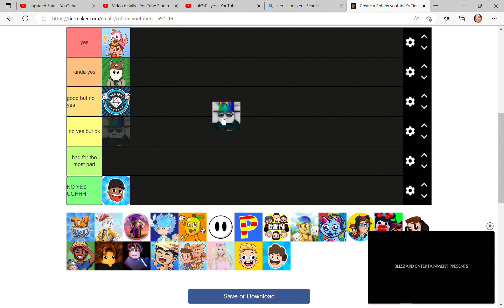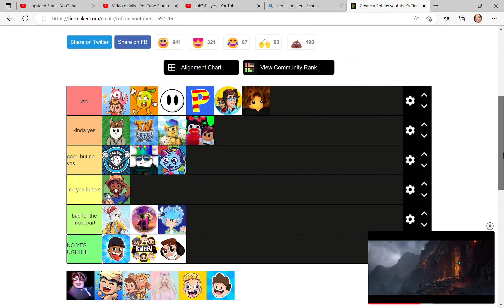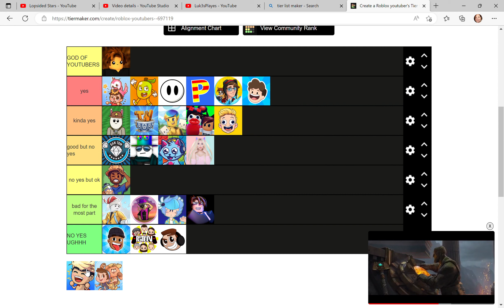RANKING ROBLOX YOUTUBERS ON A TIER LIST